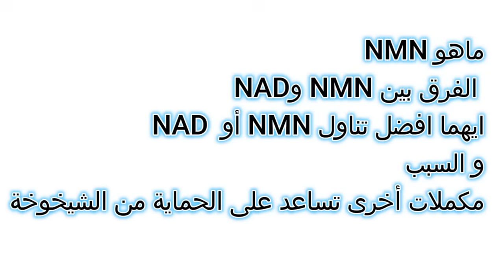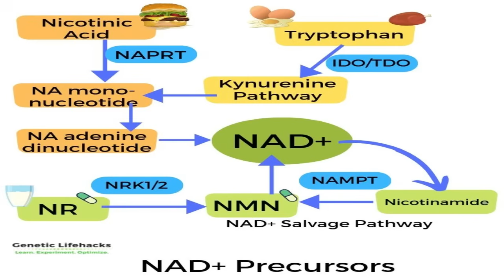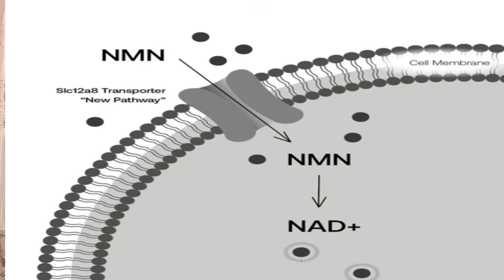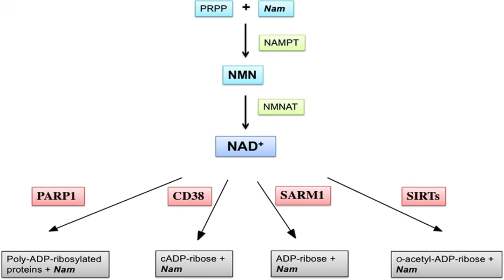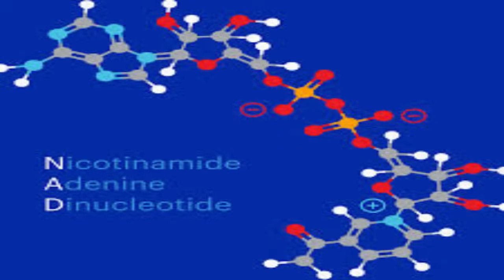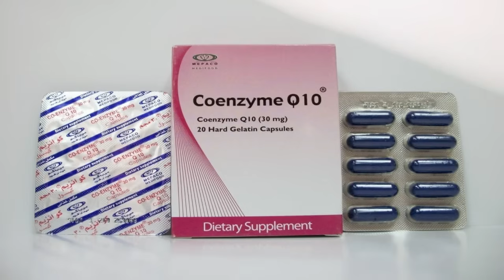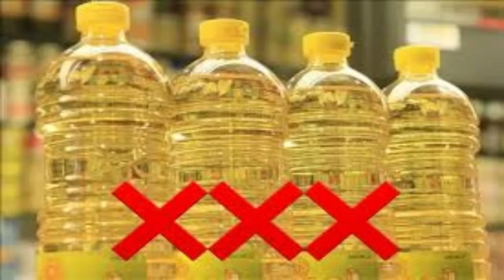أقوى و أحدث مكملات تعكس الشيخوخة الى شباب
🔴 يمكنكم  الاستفادة من المزايا الاضافية والحصرية المخصوصة بالانتساب فى هذه القناة حتى نستمر فى تقديم المحتوى والفيديوهات النافعة

 اكتشف المكمل النهائي لمكافحة الشيخوخة للحصول على طاقة الشباب! هل سئمت من الشعور بالخمول والإرهاق؟ هل تريد استعادة طاقتك الشبابية وحيويتك؟ لا مزيد من البحث! في هذا الفيديو، نحن متحمسون لتقديم NAD، المكمل الثوري الذي أحدث ثورة في العالم. تعرف على كيفية عمل NAD لتعزيز مستويات الطاقة لديك وتحسين صحة بشرتك ودعم صحتك بشكل عام. استعد لتشعر بأنك أفضل ما لديك مرة أخرى!
وتعرف على الفرق بين مكملات NMN و NAD و مكملات اخرى تساعدك على استعادة شبابك

المراجع

# سامية_ سليم
28 ش عثمان ابن عفان مصر الجديده ميدان الاسماعليه برج رومي سنتر الدور السابع
ارقام حجز العياده:
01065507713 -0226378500